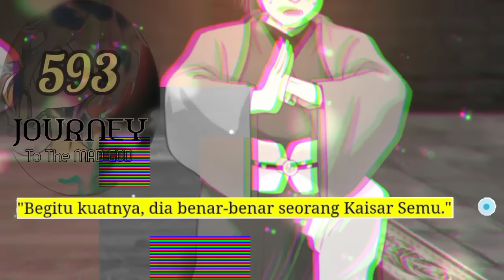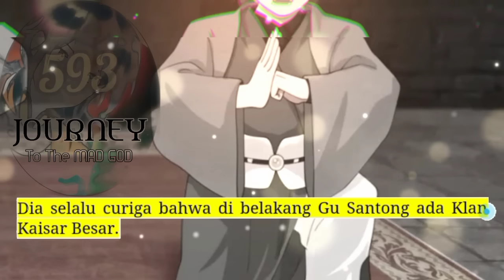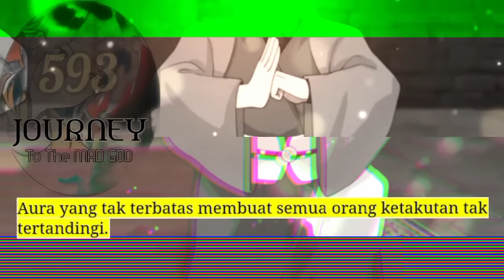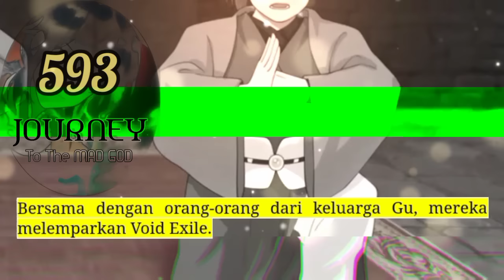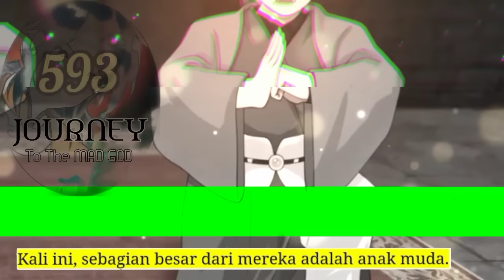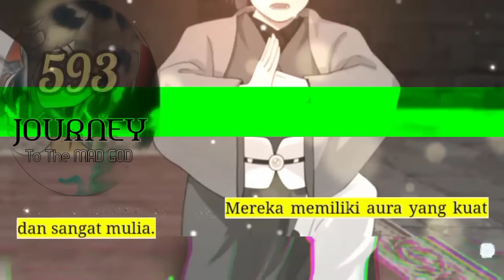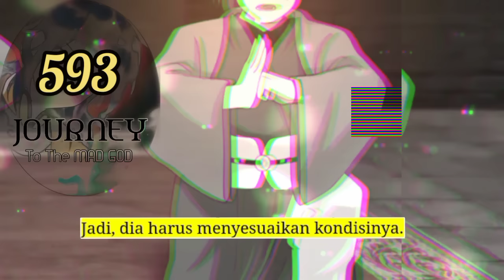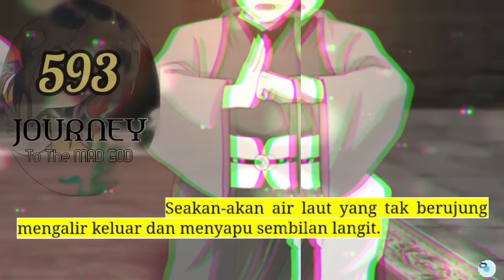Perjalanan Dewa Gila season 593